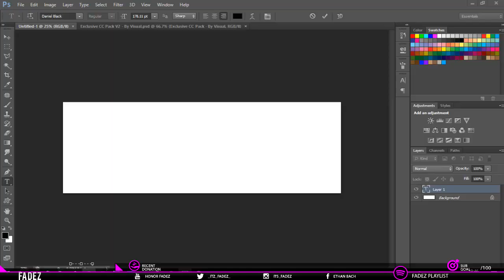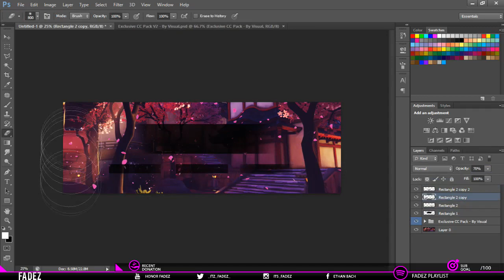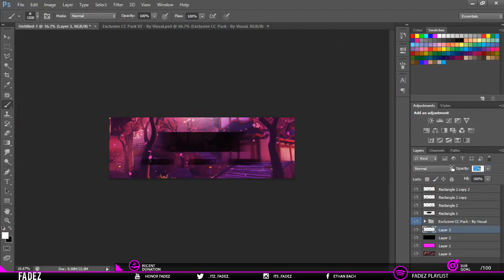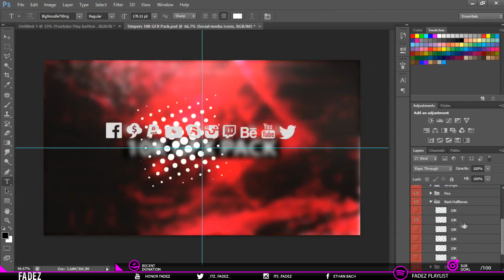Overwatch Header Speedart !!!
Yo what's going on guys my name is FadeZ/Ethan and today i'm going to be showing you guys a Fortnite Header i made i may do a tutorial on this if this video does well... Also we are so close to 100 subs so if you are not subscribed then please do it will mean the world to me to get to 100 subs by the new year
All media down below
Portfolio- Ethanbachportfolio.carbonmade.com
Twitch TV-Coming Soon
This Video Was Uploaded by Ethan/FadeZ